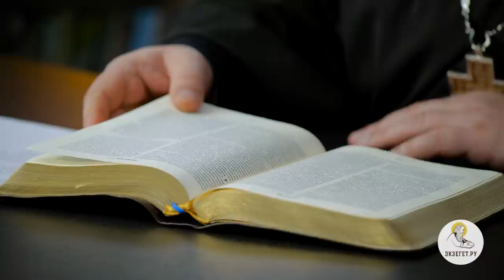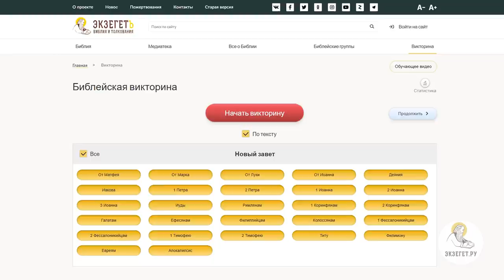Что значит быть "СЛИШКОМ ГОРДЫМ" ? Протоиерей Игорь Фомин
В сегодняшнем видео вместе с протоиереем Игорем Фоминым рассуждаем на тему : "Что значит быть "слишком гордым ?".Можно ли различать степень гордости?

🔸 Что такое гордыня ?
🔸 Как Бог относится к гордецам?
🔸 Кто благополучатель в Завете с Богом ?
🔸 Ложное смирение
🔸 Образ Отца
🔸 Семья - образ наших взаимоотношений с Богом
🔸 Непослушные дети
🔸 Наше место в истории